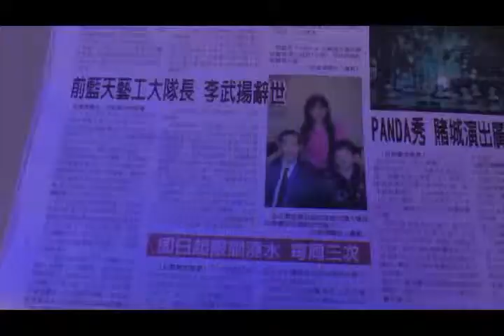前藍天藝工大隊長李武揚辭世追思會